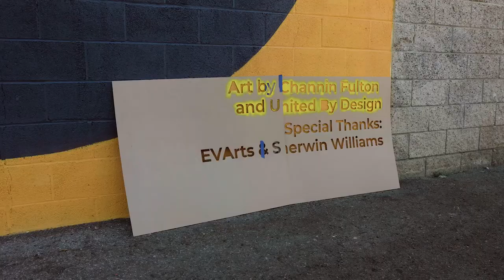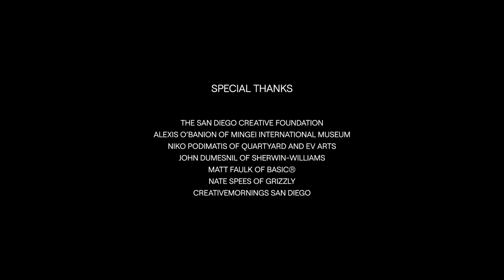Channin Fulton & AJ Rose Paint San Diego for Good Measure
Good Measure and United By Design tapped San Diego artist and designer, Channin Fulton, and Houston based artist, AJ Rose, to create a mural for San Diego’s East Village.

Video by Future's Past in San Diego